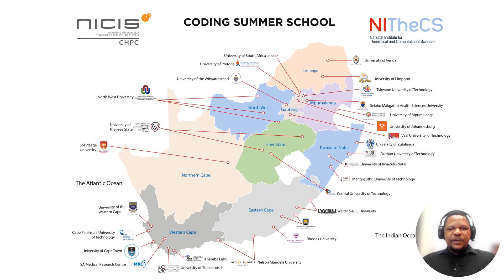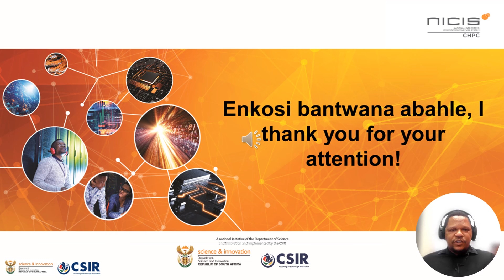ISC24 Outreach BOF - MSovara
HPC Outreach: Telling Our Stories of HPC in Science
Monday, May 13, 2024 2:15 PM to 3:15 PM · 1 hr. (Europe/Berlin)

HPC Outreach is essential to enthusing young minds about computational science, informing the public and growing the community, yet many institutions don’t have sufficient funding or staff effort to support outreach activities. Even worse, many don’t know how to showcase and highlight the impact of their work. Outreach is essential to sustainable growth of any community, especially fields like HPC, which few people are exposed to in their everyday lives. There are very few opportunities for non-STEM students (and even STEM students) to learn about HPC. Storytelling is a key technique for communicating effectively, especially between people with diverse perspectives. Using storytelling to explain how research is done and why it matters can be a powerful way to build interest. Similarly, well-crafted HPC stories are vital to diversify and grow the community. The goal of this session is to collect and discuss best practices around showcasing successful HPC science stories. How can we maximise the impact and increase the reach of our message? How can we communicate complex ideas in a simple to understand way? How can we raise the public awareness of HPC and attract new talent? Most of us are not trained in science communication and often struggle to communicate with non-experts. The goal of this session is to start changing that. Anyone interested or involved in HPC outreach is invited to attend and contribute, including students. What is your HPC story? What is your HPC science story? Share it with us and the community during this session!

On-site, and targeted at anyone interested or involved in HPC outreach is invited to attend and contribute, including students. In fact, this topic is so important that anyone doing any kind of public engagement - community or general public facing - should come along to share their experiences and improve their science communication skills.